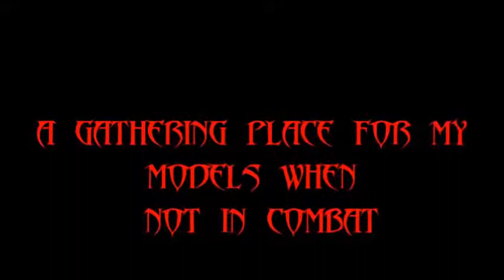STAR WARS X WING ION CONTROL DISPLAY BASE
This was a clay sculpt over a metal cookie can. Ion cannon created from a Styrofoam ball and some metal modeling tubes.
Ships are attached by inlaid magnets.

Every now and then I'll sell off some of my builds to help sustain this channel and my hobby havalooksee